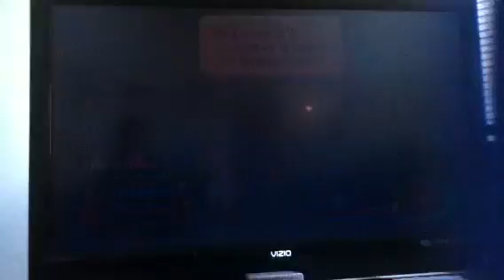Kingdom Hearts 2 Complete Walkthrough (main story, Winnie t